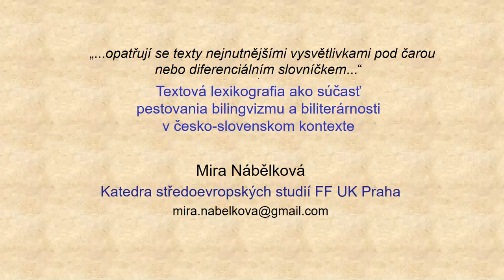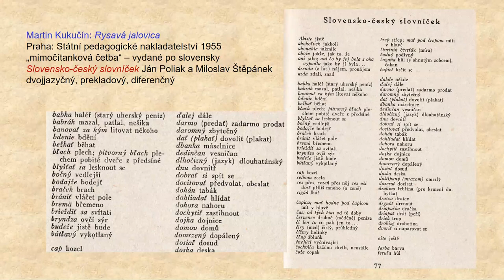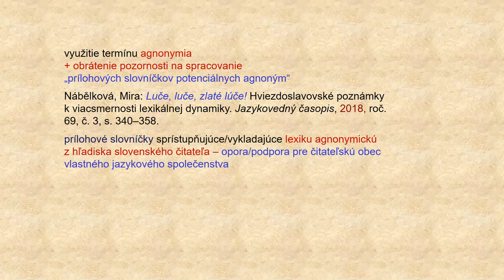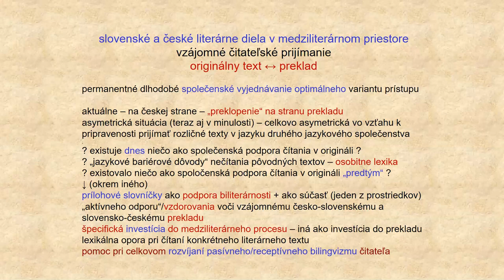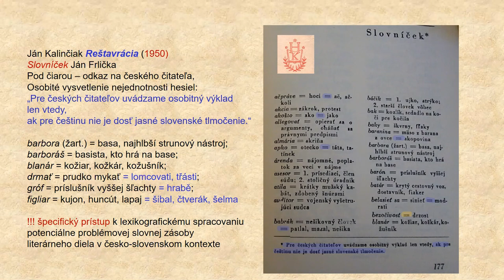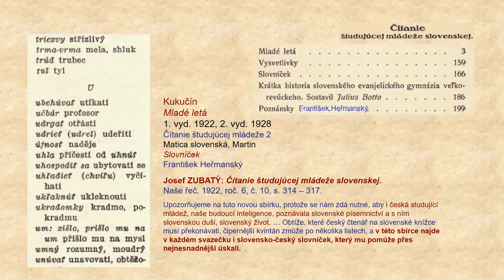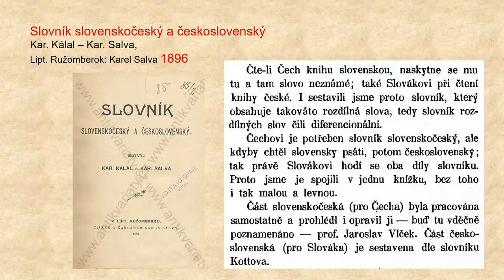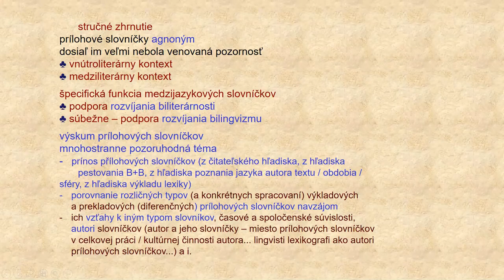„…opatřují se texty nejnutnějšími vysvětlivkami pod čarou nebo diferenciálním slovníčkem…“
Textová lexikografia ako súčasť pestovania bilingvizmu a biliterárnosti v česko-slovenskom kontexte
Přednáška doc. PhDr. Miry Nábělkové, CSc. v JS 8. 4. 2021